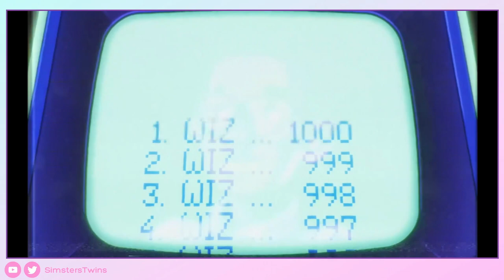♦ Kingdom Eighties- 2 - Gameplay Walkthrough - Sin Comentar